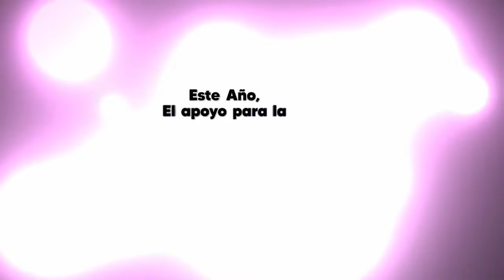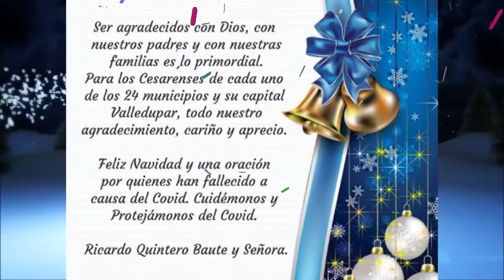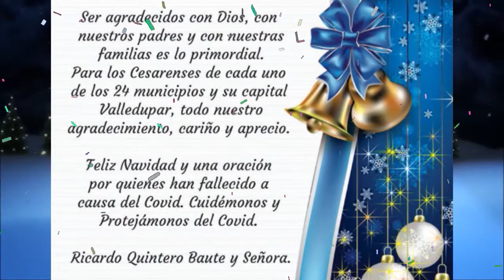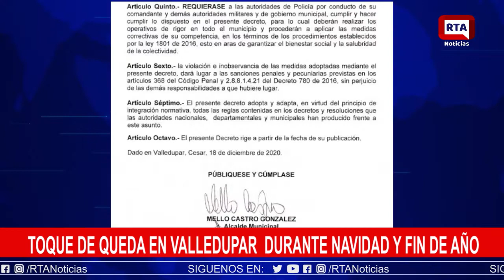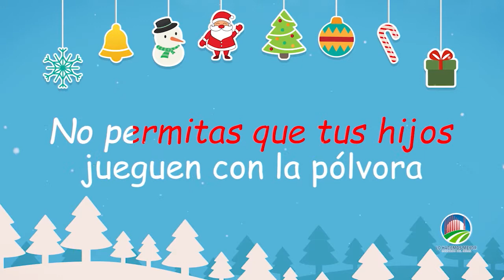RTA NOTICIAS 24 DE DICIEMBRE 2020